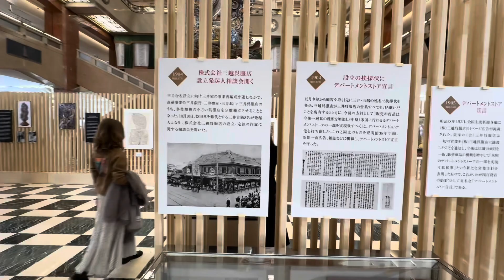写真で愉しむ 三越アーカイブス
2024年1月17日(水) ～ 2024年1月23日(火)
日本橋三越本店 本館1階 中央ホール

2024年1月24日(水)～2024年1月30日(火)
日本橋三越本店 本館1階 ステージ